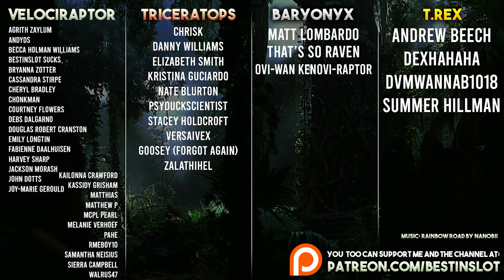5 STARS IN 3 HOURS? | Jurassic World Evolution 2 - Jurassic Park Chaos Theory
Jurassic World Evolution 2 - Can we finish Jurassic Park Chaos Theory in under 3 hours? Let's find out!

5 STARS IN 3 HOURS? | Jurassic World Evolution 2 - Jurassic Park Chaos Theory

For Adventure!